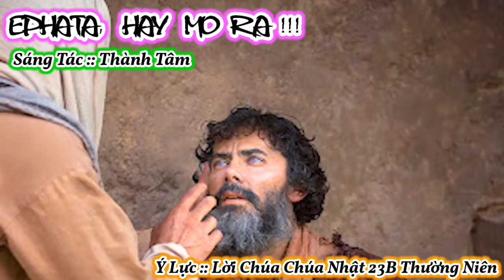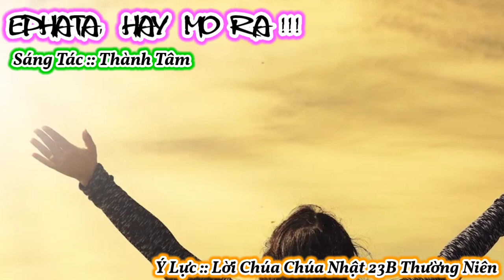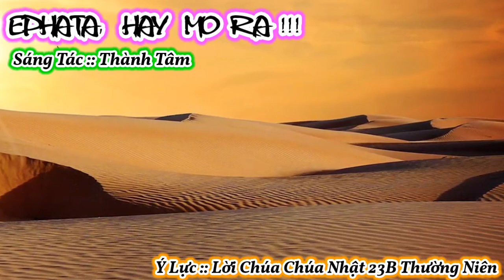(Danny) Intro Câu Điệp Khúc / Ephata Hãy Mở Ra (Lạy Chúa, xin mở mắt tôi...) - Lm. Thành Tâm